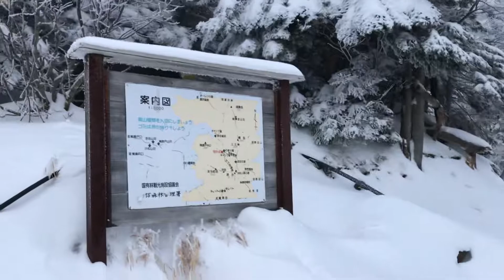行者小屋前の様子 2019.1.3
時間は朝の8時✋

雪化粧の山も最高に綺麗ですね！

正月休みとあって多くの登山者で賑わっておりました。